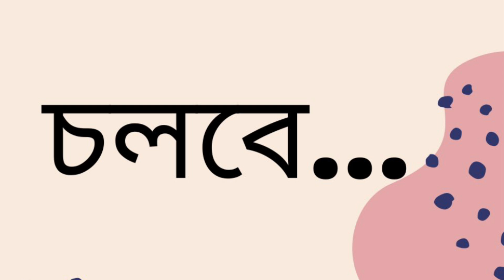আরেক ফাল্গুন | জহির রায়হান | Part 5/8 | Arek Falgun | Zahir Raihan | Bangla Audio Book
A political novella on student protests post-Bengali Language Movement of 1952.

Novel: Arek Falgun
Author: Zahir Raihan
Part: 5
Narrator: Wara Karim